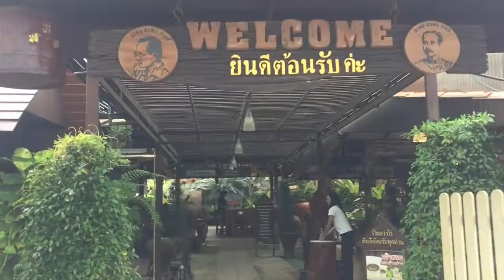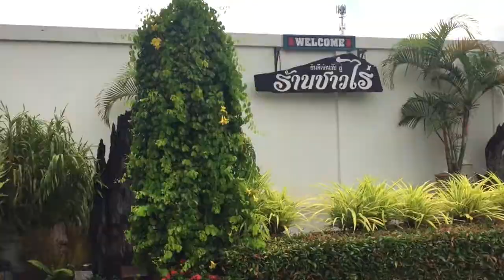ท่องหล้าห้านาที ร้านชาวไร่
ร้านอาหารชื่อดังใน อ.วังจันทร์ จ.ระยอง
เจ้าของใจดี อาหารอร่อย บรรยากาศร่มรื่น